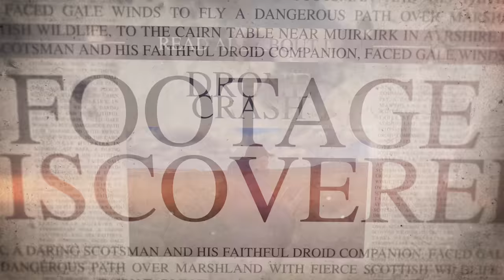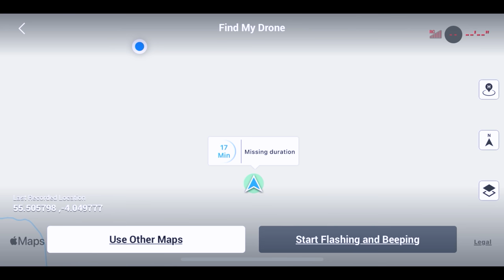HOW TO USE Find My Drone - REAL LIFE Example!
This is the follow up video to LASSIE DOWN!

This is a Search & Rescue Operation to find the wee DJI Mini 2 that had to Crash Land! The perfect video example of how to use the Find My Drone feature of the DJI FLY App. A good practical example of the use of the FIND MY DRONE feature in the DJI FLY app.

If you'd like to support me to get out and about more and visit more of Scotland with my DJI mini 2 drone, you could always stick some fuel in my tank using this link. And it is very much appreciated!

✅ DJI Pocket 2
✅ DJI Pocket 2 ND filters
✅ Pocket 2 Power Bank
► SUN HOOD
► DRONE: DJI mini 2
► Micro SD Card
►ULANZI STROBE
►CREE STROBE: STROBES
► iPad Pro 10.2 (connected to DJI RC)
► Cable from iPad to Controller
► Elastic Cord
► Portable Tripod
► DJI OM4 Tracking Gimbal
► Freewell ND Filters
► Skyreat ND Filters

This video is a fictional dramatisation based on a true story and real events and was drawn from a variety of sources, including published materials and edited data. For dramatic and narrative purposes, the video contains fictionalised scenes, composite and representative characters and dialogue, and time compression. The views and opinions expressed in the video are those of the characters only and do not necessarily reflect or represent the views and opinions held by individuals on which those characters are based.